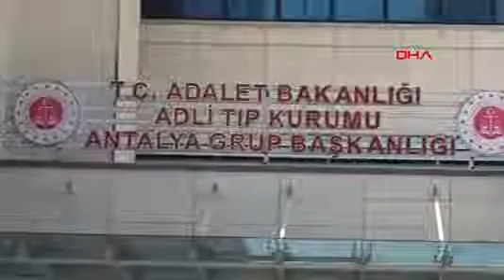ntalya yolun karsisina gecmek isterken otomobil carpan kadin oldu